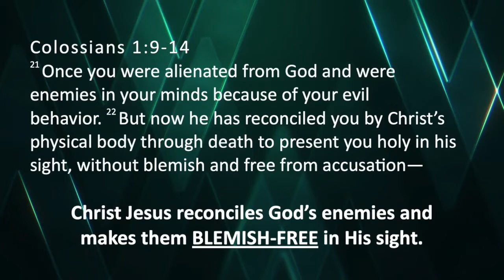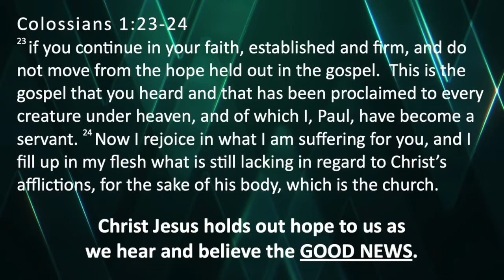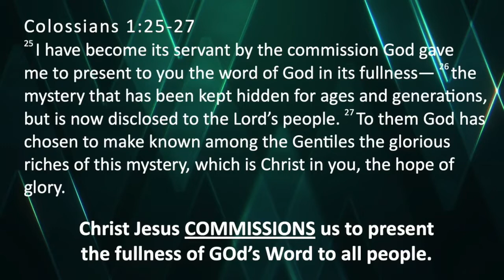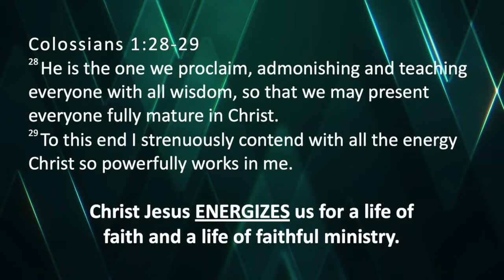The Big Brushstroke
Pastor Jeff Alexander - July 17, 2022